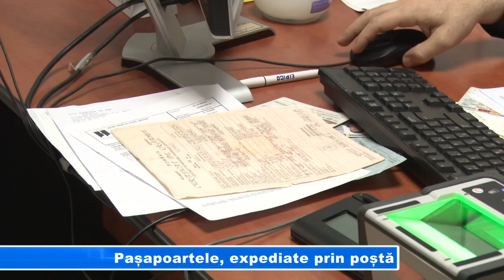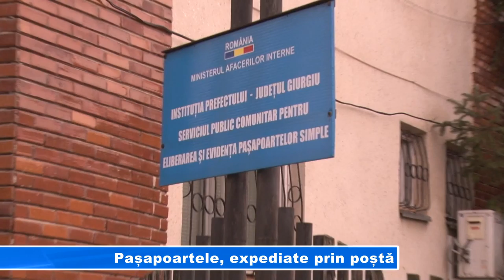Pașapoartele, expediate prin poștă